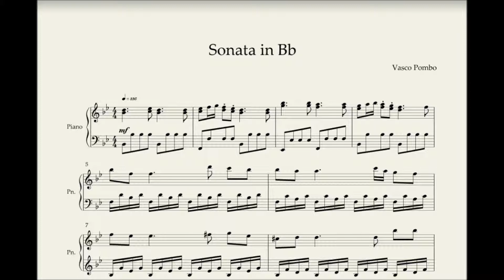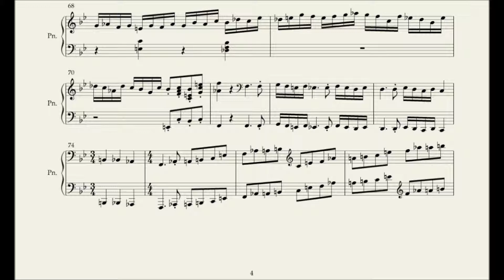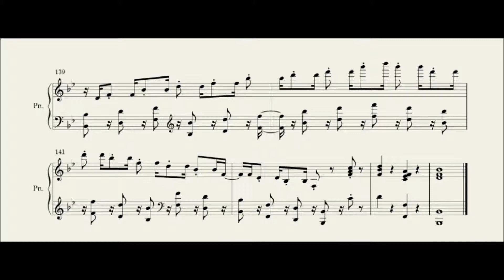MuseScore - Vasco Pombo : Piano sonata no. 3 in Bb major (1/3)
Le compositeur de cette sonate, créée avec MuseScore, s'appelle Vasco Pombo. Une sonate dans le style classique. Le son que j'ai utilisé sur cette vidéo est un son du "Miroslav Philarmonik", sur le logiciel de notation "Notion 3".

This piano sonata was composed by Vasco Combo, with the Musescore software. It's in a classial style. I've used the "Miroslav Philarmonik" piano's sound, with the software "Notion3".

Liens de la partition sur MuseScore /
link of the music sheet on Musescore :